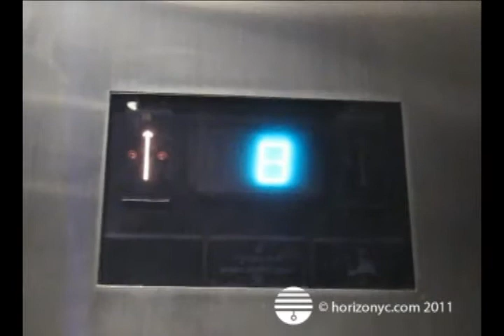Somfy Motorized Blinds - Brooklyn NYC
Installing Somfy RTS Motorized Shades in an apartment in Edge Williamsburg (22 North 6th Street) Brooklyn. Windows are 20' high and requires a scaffold to be built prior to installation.

Shades are fabricated with Somfy Altus 506 Motor, with Tellis 4 Channel remote. Fabrics are SheerWeave 4000 Series by Phifer in color White.